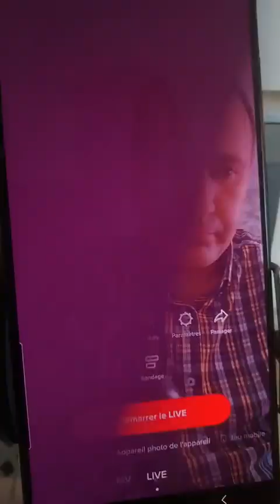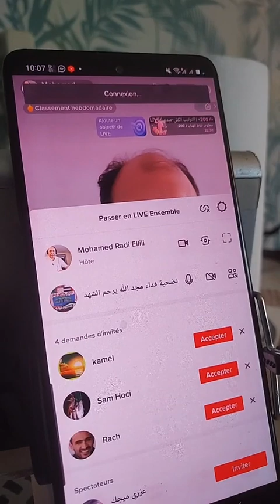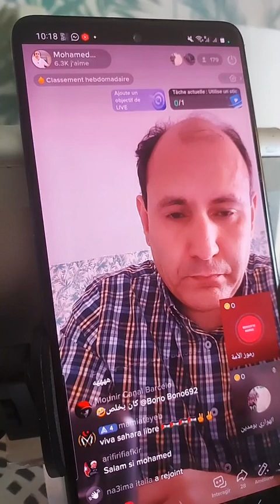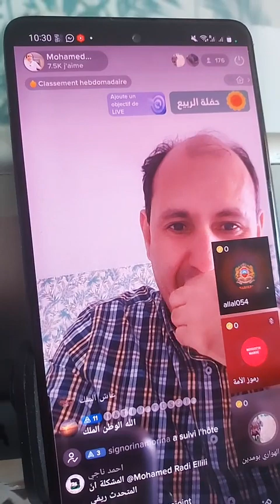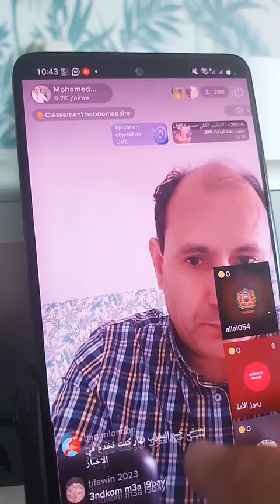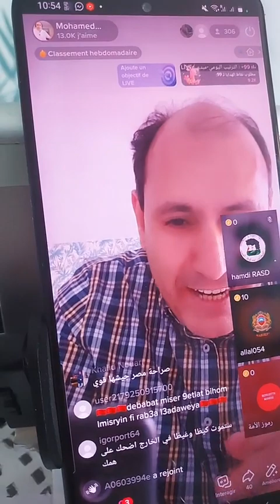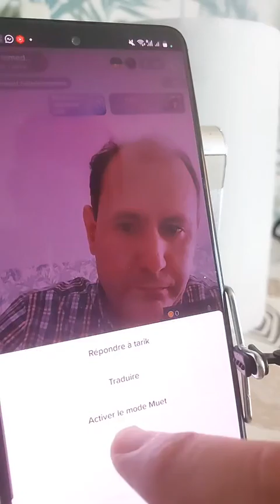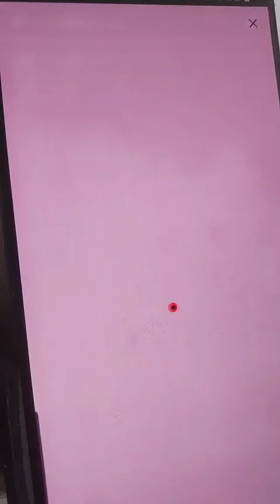مستشفياتكم تغني عن السؤال عن حالكم...